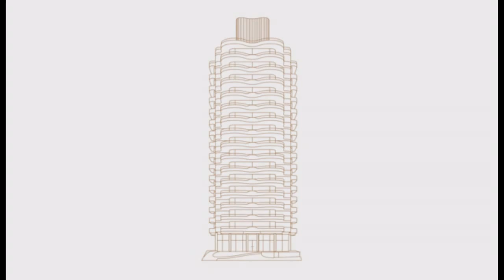Faena Versailles Contemporary by Brandon Haw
"Versailles Contemporary, Haw explains, has been designed to maximize views to the ocean, the bay and the Miami skyline, articulated by large sweeping terraces east and west—an abstraction of the curved corners and rippling facades of the adjacent Versailles Classic created by the legendary Miami architect Roy F. France.
As with a beautiful automobile or the human form, the building reveals itself both from afar at the detail level.
Curved-corner windows give a softness to the experience of interior living while revealing panoramas of the ocean and city."

Video courtesy of Faena Sales team